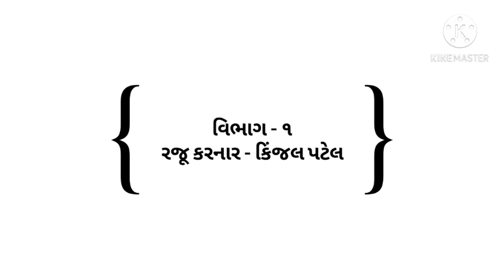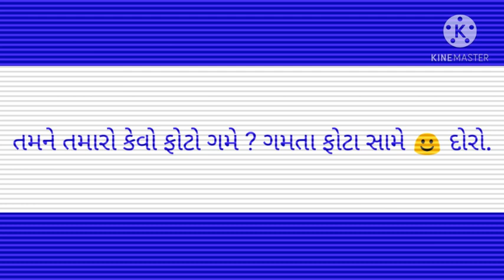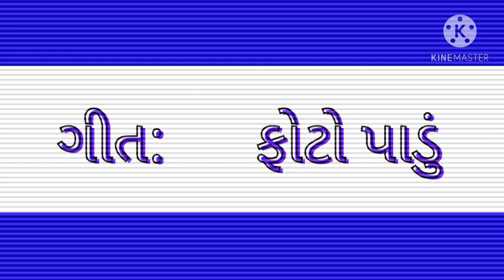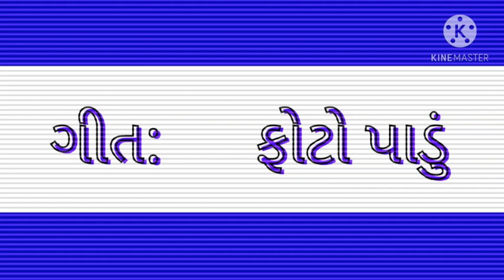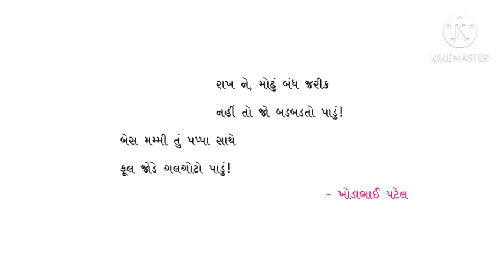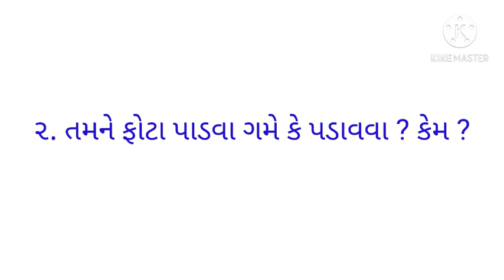STD 3 SUB GUJARATI KALSHOR LESSON 9 PART 1